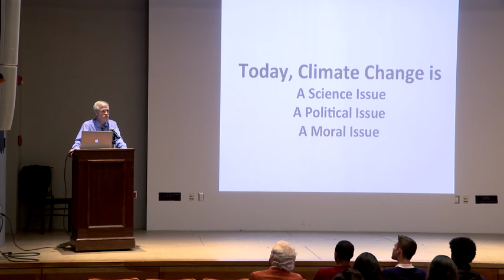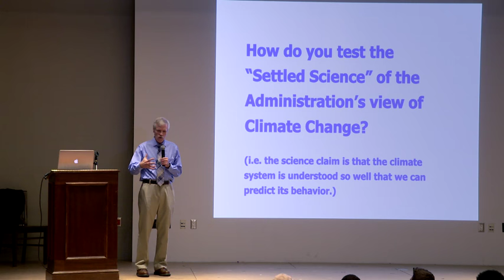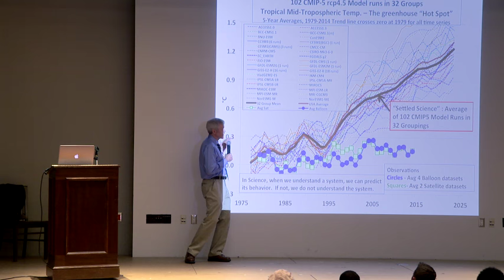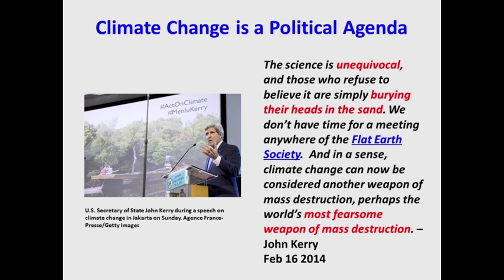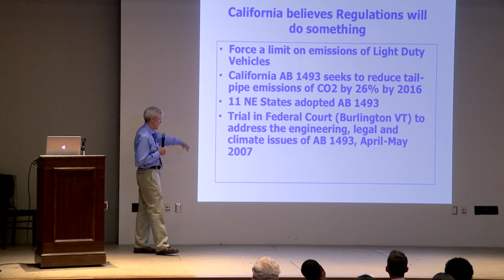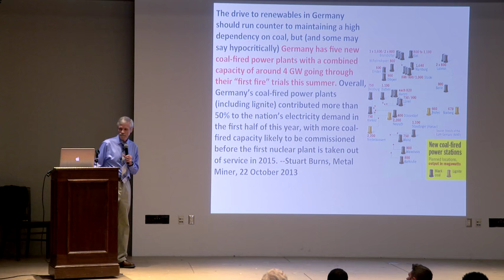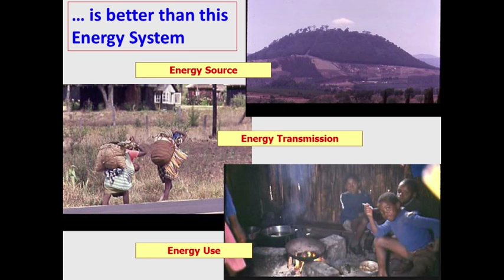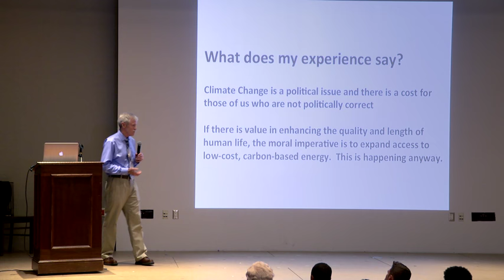John Christy on The Economics and Politics of Climate Change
As part of Uncomfortable Learning at Williams, Prof. John Christy gave a talk entitled "The Economics and Politics of Climate Change"